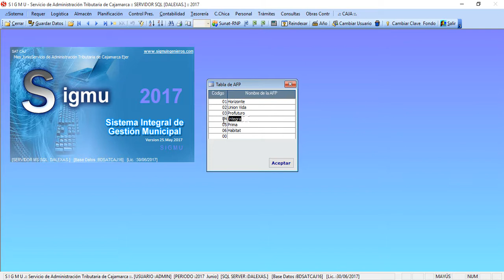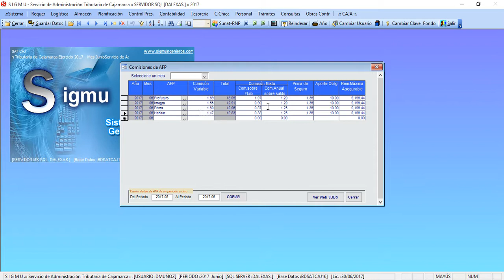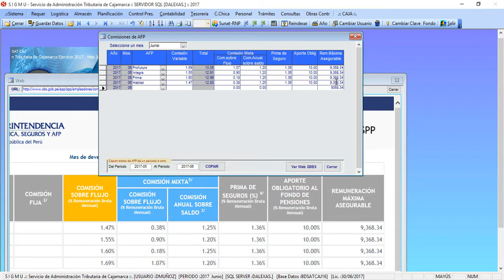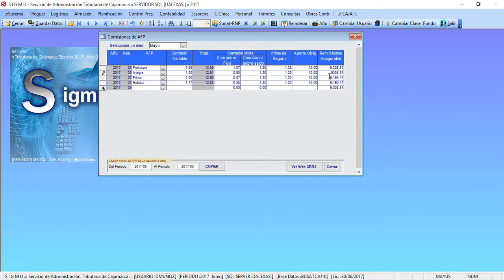RECURSOS HUMANOS - AFP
Actualizando las tablas de AFP